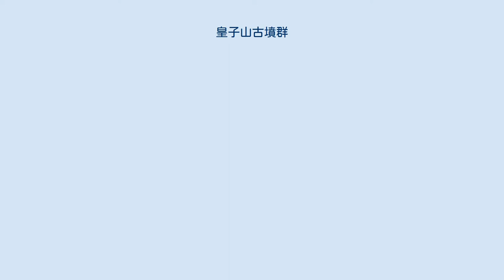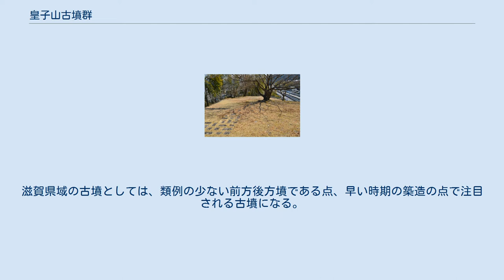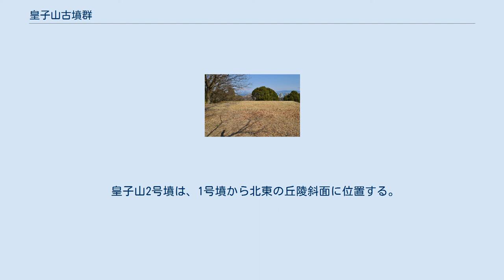皇子山古墳群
皇子山 古墳群 皇子山古墳群の位置 皇子山古墳群（おうじやまこふんぐん）は、滋賀県大津市錦織にある古墳群。
国の史跡に指定されている（指定名称は「皇子山古墳」）。
 滋賀県南部、琵琶湖西岸の「皇子山」と称される独立丘陵（標高164メートル）に築造された古墳群である。
前方後方墳1基（1号墳）・円墳1基（2号墳）の計2基から構成されるが、これら前期古墳とは別に、一帯では後期古墳の営造もあったと推測される。
これまで1964・1970年（昭和39・45年）に発掘調査が実施されたほか、現在は公園として整備・公開されている。
 2基の古墳域は、1974年（昭和49年）に「皇子山古墳」の名称で国の史跡に指定された。
なお古墳群の東南では、後世に近江大津宮（錦織遺跡）が営まれている。
 皇子山1号墳は、丘陵の最高所に位置する皇子山古墳群の主墳。
 墳丘主軸を南北方向とし、前方部を南方に向ける。
墳丘表面では葺石が認められる（現在見る葺石は復元）。
墳形は東側（琵琶湖側）が極端に開き、葺石も東側面の方が西側面より丁寧に葺かれることから、湖からの仰望を意識した造りとされる。
主体部の埋葬施設は、後方部に4基、前方部に1基（粘土槨か）が認められるが、未調査のため詳らかでない。
 この皇子山1号墳は、古墳時代前期の4世紀後半頃の築造と推定される。
滋賀県域の古墳としては、類例の少ない前方後方墳である点、早い時期の築造の点で注目される古墳になる。
被葬者は明らかでないが、和邇氏との関連を指摘する説がある。
 1号墳の規模は次の通り。
 皇子山2号墳は、1号墳から北東の丘陵斜面に位置する。
形状は円墳で、直径約20メートルを測る。
 発掘調査では、墳丘裾で溝が、墳丘上で土壙3基（主体部か）が検出されている。
築造年代は古墳時代前期の3世紀末頃と推定される。